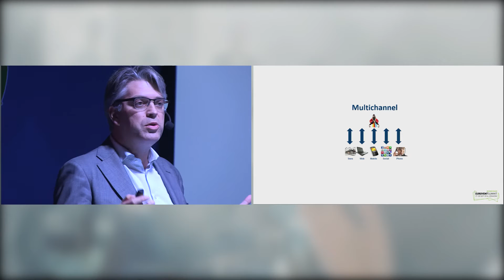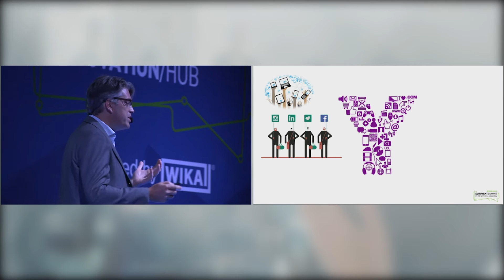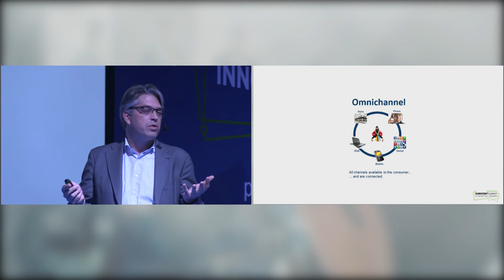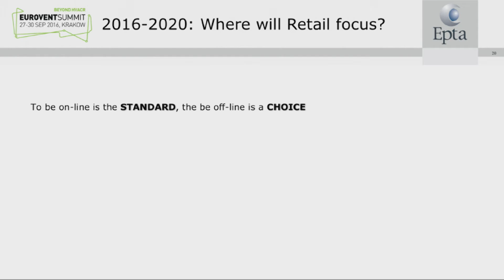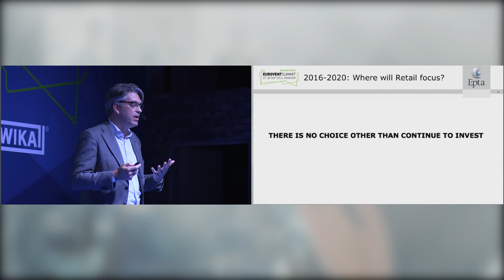William Pagani’s ‘Future of commercial refrigeration’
Speed! Acceleration! Momentum! Experience! Evolution! CHANGE! Join EPTA’s Group Marketing Director during the Eurovent INNOVATION/HUB in looking into the future of commercial refrigeration. Don't expect too much, expect something extraordinary...